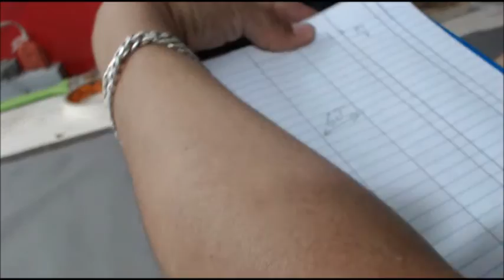Calça Social Masculina Acabamento interno cós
Sabe aquele cós da calça social mais tem um tecido por dentro o cós pode ser diferenciado para a camisa ser colocada para dentro e pode usar uma fita para travar o tecido